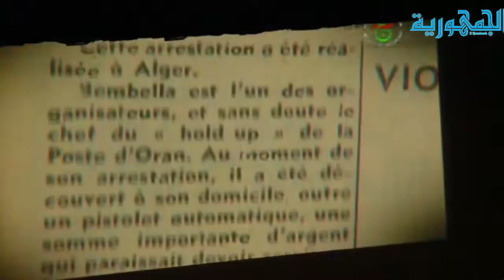الملتقى الدولي حول الراحل أحمد بن بلة